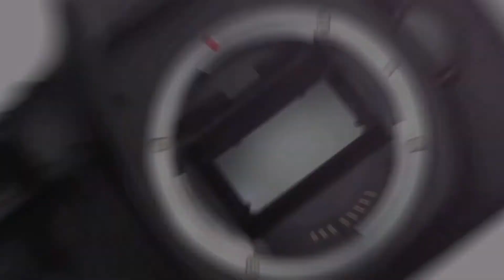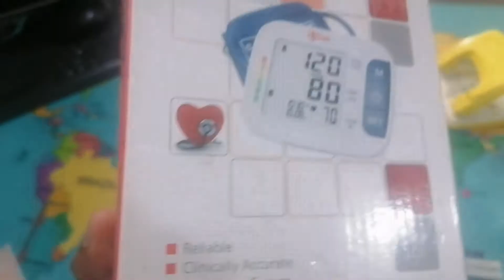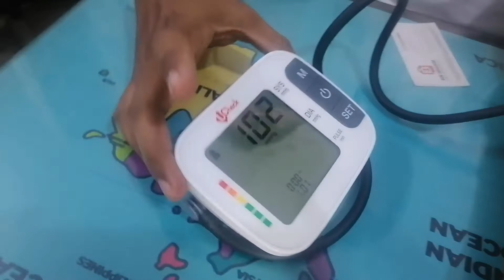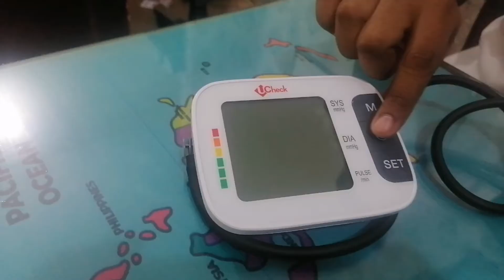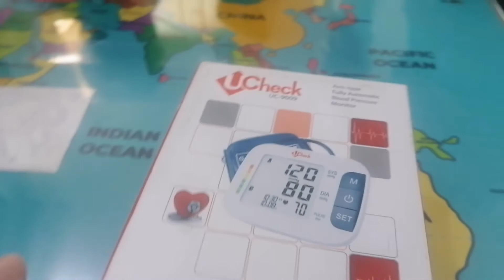ucheck uc-9009 Blood pressure machine review | ucheck blood pressure machine price in Pakistan